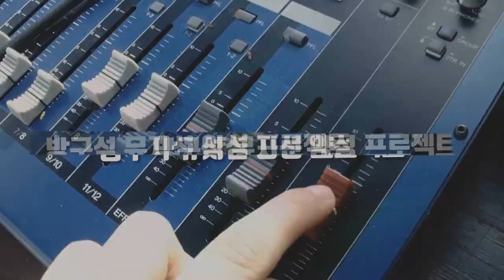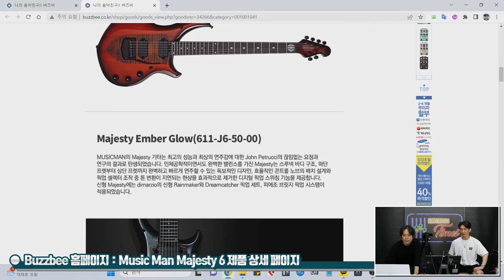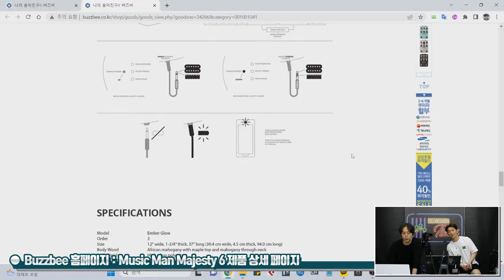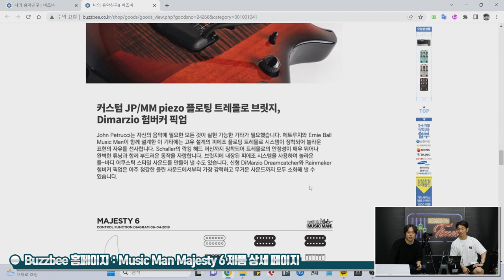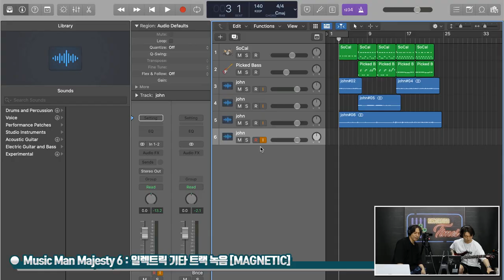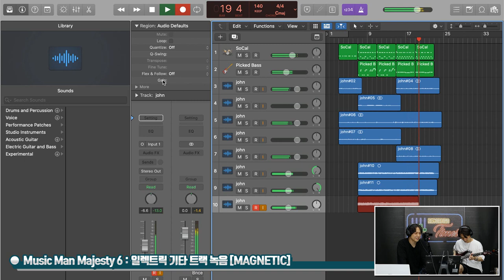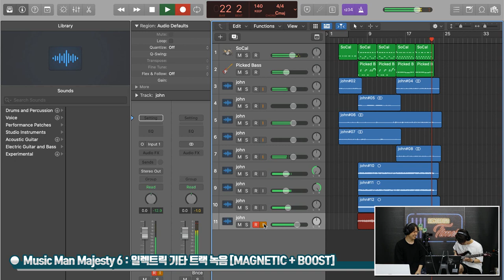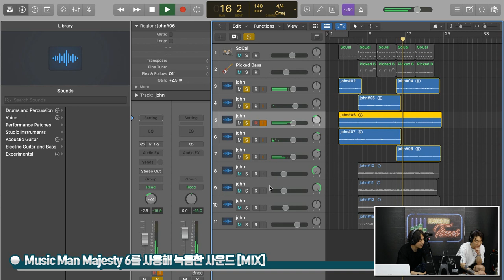[RecordingTimes 582회] Music Man Majesty X Neural DSP Quad Cortex 레코딩세션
Music Man 일렉기타 Majesty 6 (611-J6-50-00)